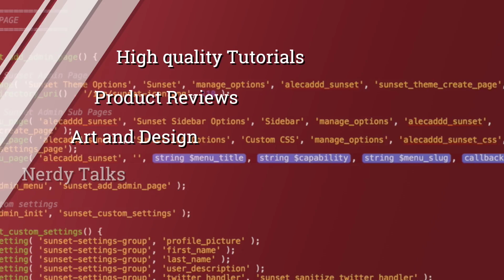WordPress Plugin Development - Intro